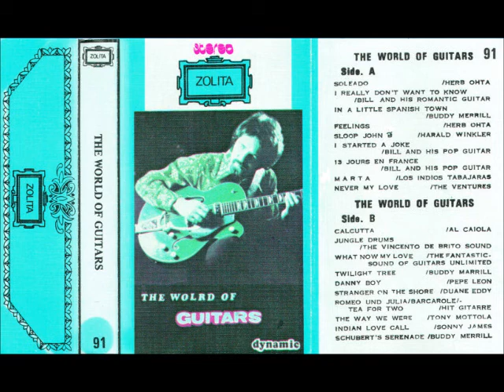♫ BILL AND HIS POP GUITAR ♫ I STARTED A JOKE [tape ZOLITA 91]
Side A Track 6:-  from the "THE WORLD OF GUITARS" cassette tape..
From a tape I got at a Flea Market at Tynemouth.